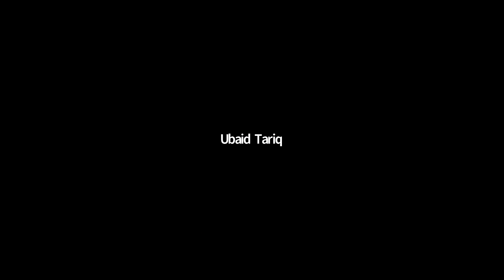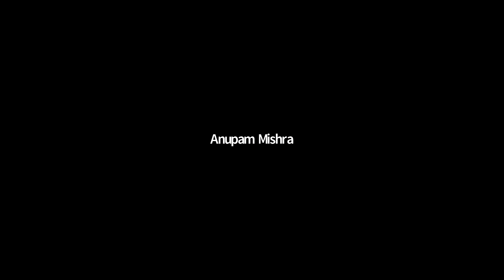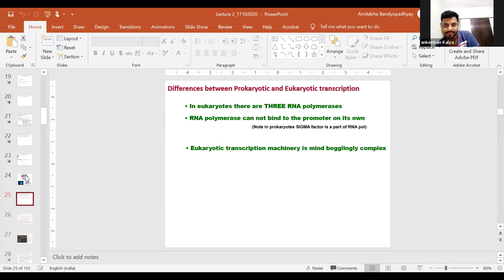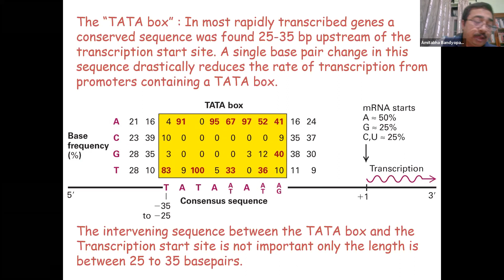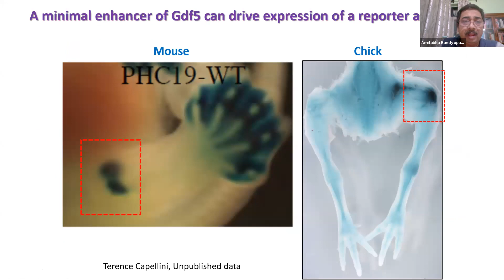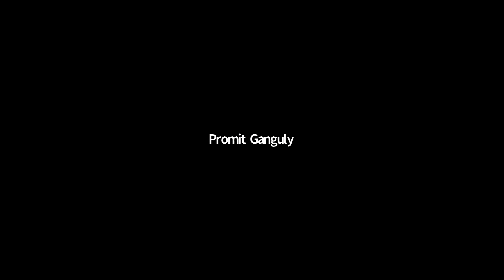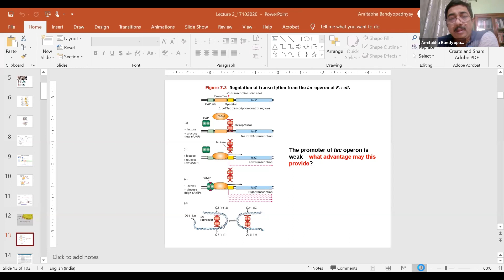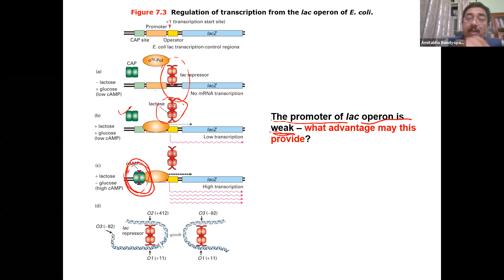Discussion 14 CMB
Discussion on transcription regulation and mouse genetics